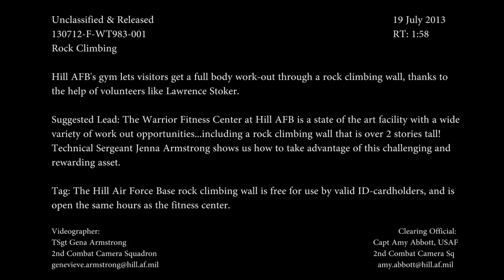MilitaryPTFitness.com - Hill AFB Gym Rock Climbing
- The Warrior Fitness Center at Hill AFB is a state of the art facility with a wide variety of work out opportunities... including a rock climbing wall that is over 2 stories tall! Technical Sergeant Gena Armstrong shows us how to take advantage of this challenging and rewarding asset. Available in high definition.